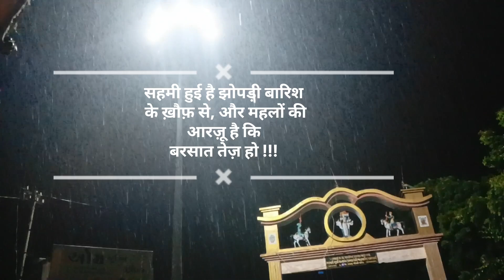mothara Bus stand